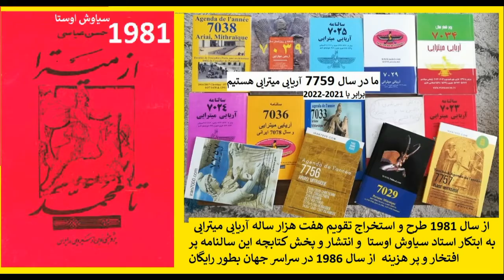با فقه صحراگردان و تازیان حاکم از 1400 سال پیش مردم متمدن را اتوماتیک وخشی کرده اند